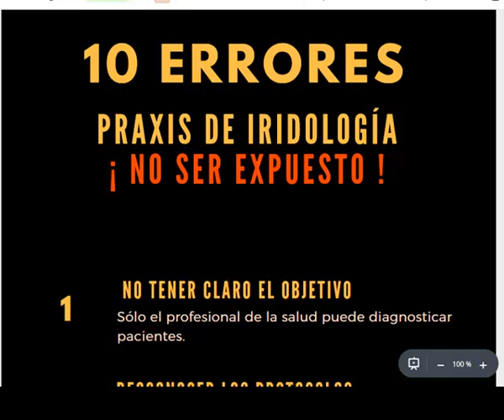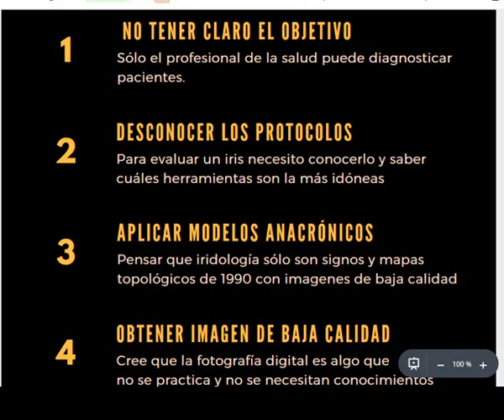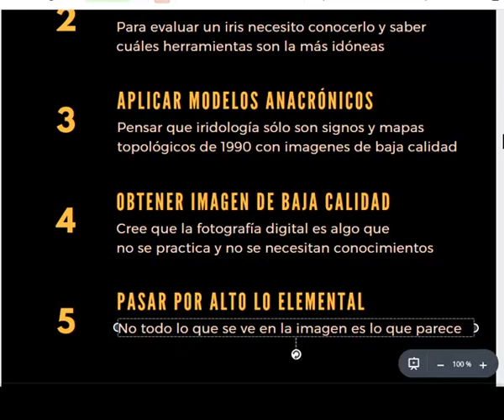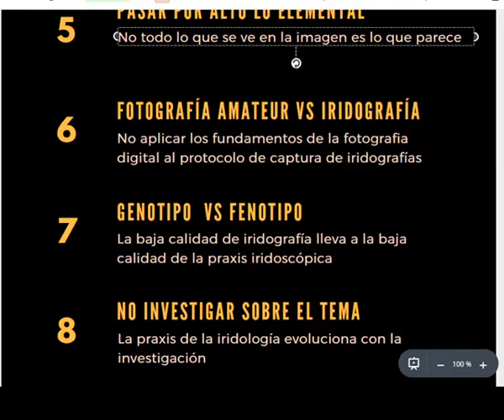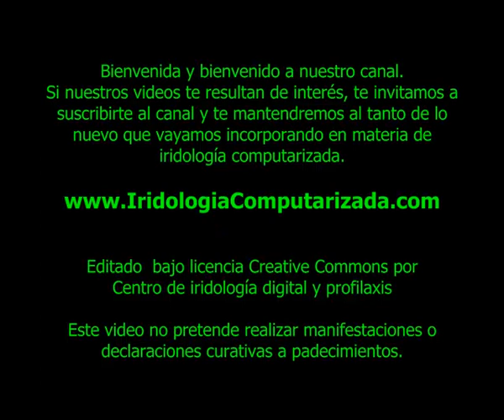⛔ IRIDOLOGÍA Y ANALISIS DEL IRIS | 10 ERRORES A EVITAR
🎓 CURSO DE IRIDOLOGÍA - IRIDOSCOPÍA ONLINE - PLATAFORMA E-LEARNING - OBTÉN TU DIPLOMA | DESDE 97USD - CLASES 100% EN DIRECTO CON TUTOR Y CLASES GRUPALES EN CAMPUS VIRTUAL ¡¡¡

🎓 ¡¡¡ NO TE PUEDES PERDER ESTOS VIDEOS  !!!  🎓
Si te gusto este vídeo esta lista de nuevas opciones te puede interesar ❤️
Si te gusto este video este no te lo puedes pasar por alto!!!